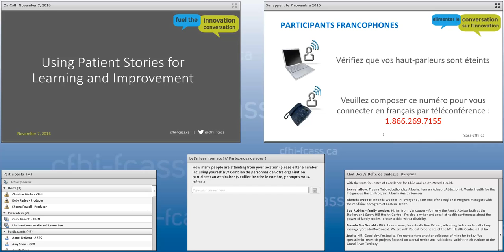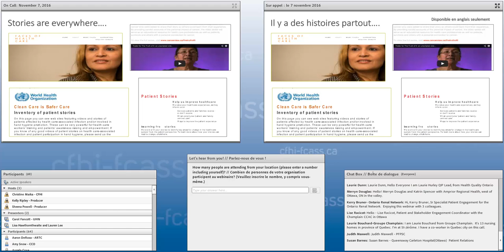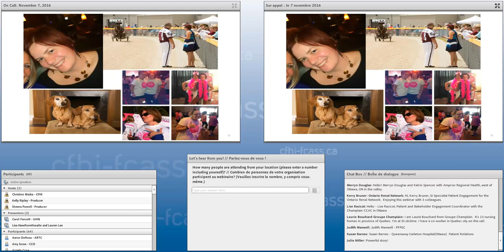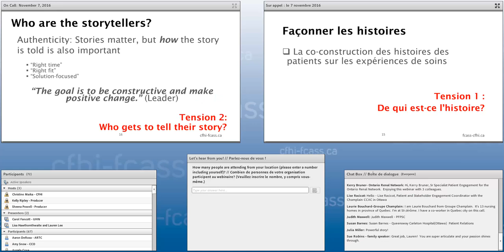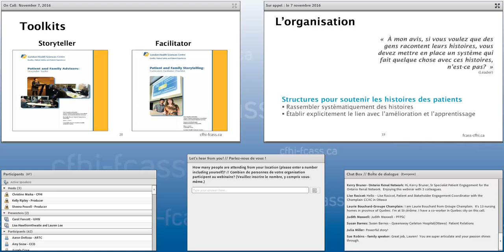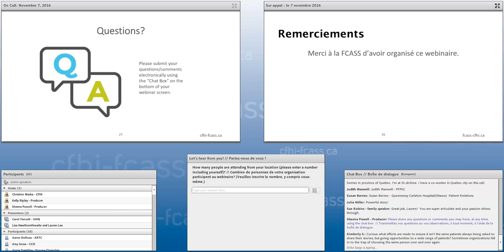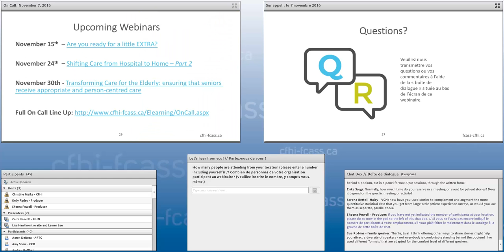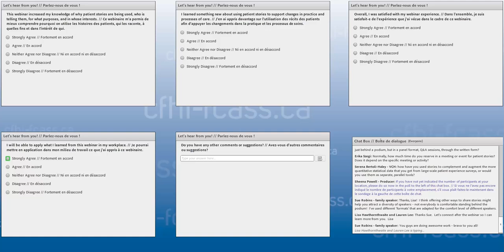On Call: Using Patient Stories for Learning and Improvement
Having patients and families share their stories can help healthcare professionals and leaders better understand care through the eyes of their patients.
While many organizations encourage storytelling from the perspective of patients and their families, little is known about how to best to share these stories to support learning and improvement.
Theory and practice, applied together, can help solve this problem.
Consider this …
Recent research has explored organizations that are known leaders in engaging with patients and using their stories for learning and improvement.

This session will present the findings from that research, with a focus on the opportunities and tensions that can emerge in using these types of stories of care.

In light of these findings, learn how one large academic health sciences centre has implemented a program using patient stories to maximize the improvement opportunities, manage tensions while ensuring structures are in place to enable learning and improvement.

This interactive On Call session will be presented by Carol Fancott, Lisa Hawthornthwaite, and Lauren Lee and hosted by CFHI’s Christine Maika.

Join us to:
Reflect on how your organization aims to use patient stories particularly as they link to patient and family centred care and quality improvement.
Consider why patient stories are being used, who is telling them, for what purposes, and in whose interests.
Consider the structures that are required to enable learning from stories to support changes in practice and processes of care.